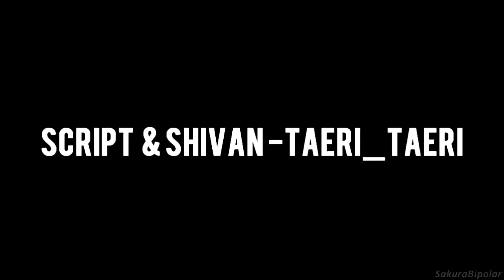Yoshino Collective Mix #1 | Mixed by SakuraBipolar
This is the mix that launches the channel officially, 28 minutes of dubstep, trap and some IDs from our favorite music producers!

¡Este es el mix que lanza el canal oficialmente, 28 minutos de dubstep, trap y algunos IDs de nuestros productores de música favoritos!

Tracklist:
-Riot Ten - Railbreaker (0:00)
-Gentlemens Club - Mo fire (1:32)
-Kill the noise & Feed Me - I do coke (Topi Flip) (2:45)
-Dubloadz & Virtual Riot - Dont get Spooked (3:42)
-Virtual Riot - ID (4:33)
-Slander & Stoltenhoff - We out (Phaseone Remix) (5:22)
-Excision & Spaces laces - Throwin' elbows (Getter & Virtual Riot remix) [Unreleased] (6:12)
-Must Die! - ID (7:28)
-12th Planet - Let us Prey (8:19) - AMV by Noly ID [SakuraBipolar Edit]
- Rickyxsan - Trippy (9:36)
-Holly & Script - You awake? (10:55)
-Tynan & Disto - Rover (12:10)
-Ghastly & Barely Alive - Fake u Out [Unreleased] (12:55)
-Shivan & Xenah - Grace & Glory (13:33)
-Kill the noise - Mine (Getter Remix) (15:20) - [AMV] The Future (Edit)
-Hydraulix - Madness (Instrumental) (16:39)
-Wavedash - Honey Jar (17:36)
-Script & Shivan - Taeri_ Taeri (19:40) - [AMV Collab] Taeri_ Taeri
-Dr.Ozi - Gun Powder (21:37) - [AMV] Emergency by Abunai Anime [SakuraBipolar Edit]
-Must Die! - Resist (23:06)
-Kotori - Rebellion (24:06)
-Virtual Riot & Barely Alive - Basement Dwellers [Unreleased] (25:01)
-Slushii & Ookay - By my side (Ykes flip) )(25:29)
-Kotori & Jvna - Waterfall (26:30)

--SEND US YOUR MUSIC OR AMV TO PROMOTE ON THE CHANNEL!/¡ENVÍANOS TU MÚSICA O AMV PARA PROMOCIONAR EN EL CANAL!:
Or send us a private message on Twitter or Youtube/O envíanos un mensaje privado en Twitter o Youtube

Mix and visuals by: SakuraBipolar.